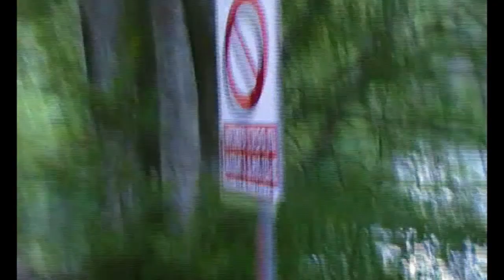Prima di mezzanotte Parte 5 (Midnight Run, 1988) Remake 2011 (ITA)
Midnight Run, 1988

Bounty hunter Jack Walsh must capture and bring back from New York to Los Angeles the accountant of a criminal gang, Jonathan Mardukas, who stole a large sum of money from a boss to give to charity. But Jack doesn't know that the mob decided to kill him. A hilarious road movie that mixes suspense, action and comedy, and which, behind daring chases, hides a true eulogy of friendship.

Directed by Martin Brest
Written by George Gallo

Starring

Robert De Niro as Jack Walsh
Charles Grodin as Jonathan "The Duke" Mardukas
Yaphet Kotto as Special Agent Alonzo Mosely
John Ashton as Marvin Dorfler
Dennis Farina as Jimmy Serrano
Joe Pantoliano as Eddie Moscone
Richard Foronjy as Tony Darvo
Robert Miranda as Joey
Jack Kehoe as Jerry Geisler
Wendy Phillips as Gail
Danielle DuClos as Denise Walsh
Philip Baker Hall as Sidney
Tom McCleister as Bill "Red" Wood
Fran Brill as Dana Mardukas

Prima di mezzanotte, Remake 2011 (ITA)

Il cacciatore di taglie Jack Walsh deve catturare e riportare da New York a Los Angeles il ragioniere di una banda criminale, Jonathan Mardukas, che ha sottratto una grossa somma di denaro a un boss per darli in beneficenza. Ma Jack non sa che la mafia ha deciso di ucciderlo. Un divertentissimo road movie che mescola suspense, azione e commedia, e che, dietro rocamboleschi inseguimenti, nasconde un vero e proprio elogio dell’amicizia.

Diretto da Andrea Ferrara

Cast

Lorenzo Zara é Jack Walsh
Mirco Renda é Jonathan "Il Duca" Mardukas, Agente Speciale Alonzo Mosely, Marvin Dorfler, Jimmy Serrano, Eddie Moscone, Tony Darvo, Joey, Jerry Geisler
Daniela Masotti é Gail
Serena Maron é Denise Walsh
Ubaldo é Bill "Red" Wood

Colonna sonora di Danny Elfman

Distribuito dalla Universal Pictures